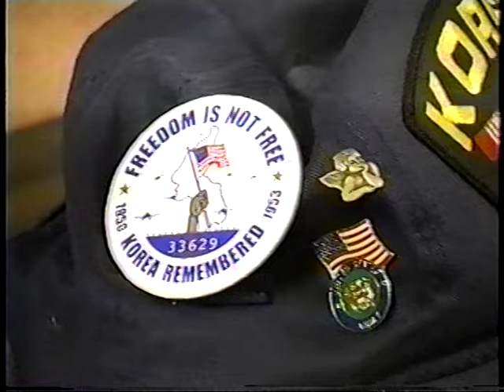Look Back with Bob Johnson & Earl Fritzke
Korean War Veterans Bob Johnson and Earl Fritzke talks with Wendy Jenson about his experiences in Korea